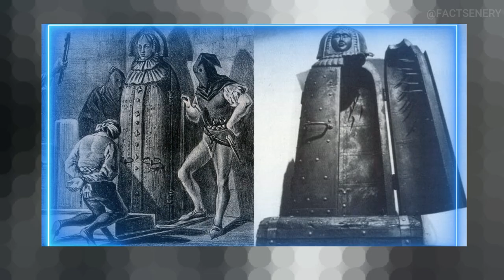Worst Punishments In Human History Brutal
The brazen bull punishment,The crucifixion punishment,The choke pear torture,Iron Maiden Punishment,death by sawing punishment

In this video, we're going to take a look at some of the worst punishments in human history. From the death penalty to public humiliation, these punishments are brutal and will leave a lasting impression.

Please be warned: this video is not for the faint of heart. If you're squeamish, then this video is not for you. But if you're interested in learning about some of the worst punishments in human history, then watch it now!